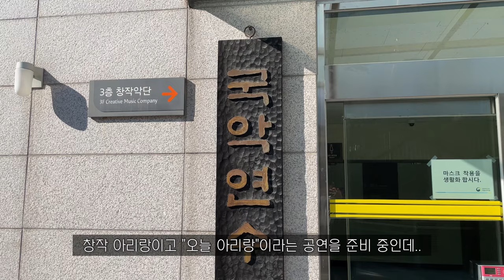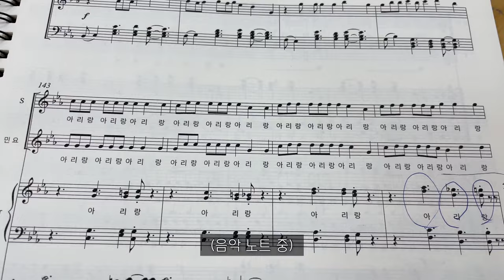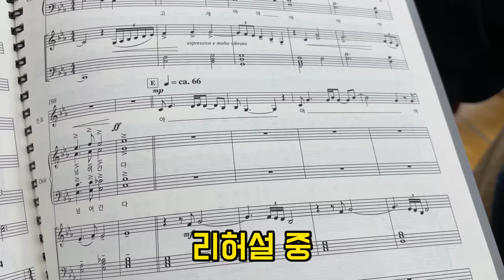[연주 여행 이야기🎤#3] 하이C 향연 탈진..ㅣ성악x국악 콜라보ㅣ국립국악원 공연ㅣ아리랑,끝나지 않은 노래 '함께 부르는 노래'ㅣ국악방송 개국20주년 기념 음악회ㅣ사회 남상일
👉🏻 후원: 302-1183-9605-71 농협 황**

📷 Camera: iPhone12 Pro
🎞 Producer: chaelim.H